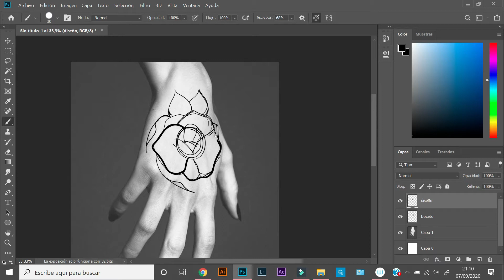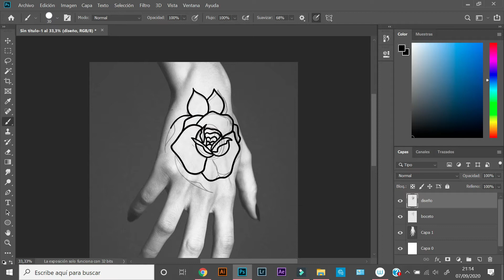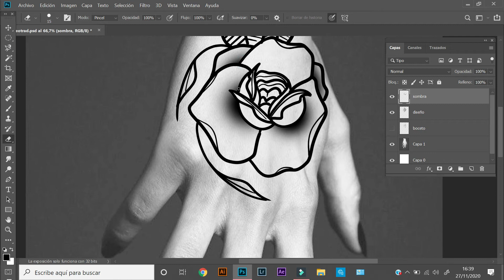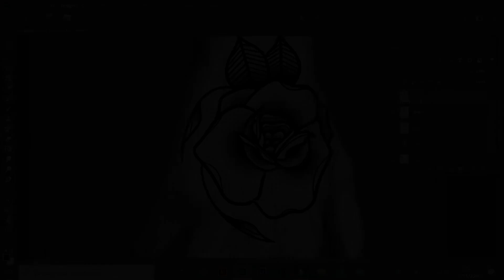Rosa rápida neotradicional timelapse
En este video estaré haciendo el diseño de una rosa rápida en estilo neotradicional, espero les guste.